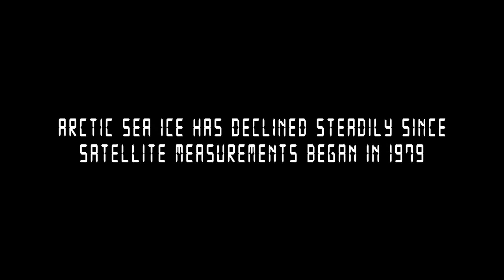Animation Shows Disappearance of Arctic Sea Ice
Experts say Arctic sea ice is disappearing earlier in summer and returning later in the fall. An AP animation shows how sea ice coverage has dropped an average of 34,000 square miles per year. (Aug. 15)